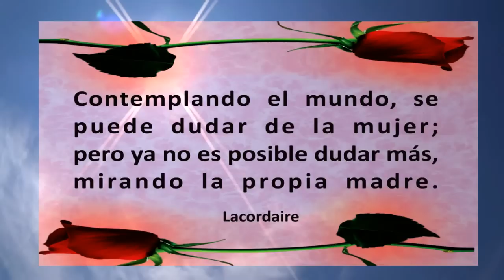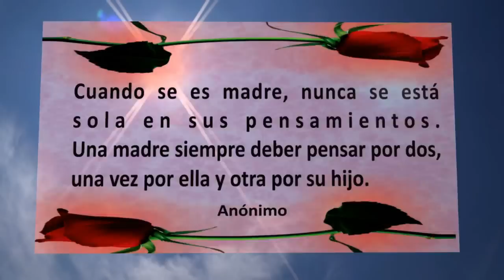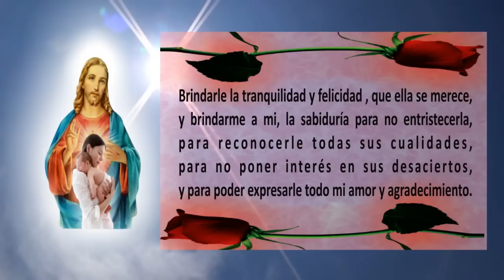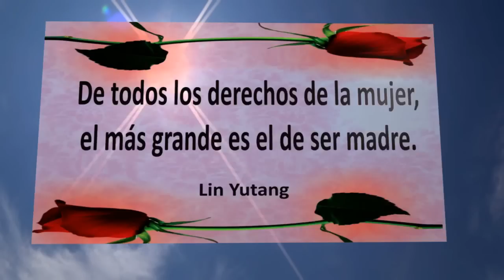ORACIÓN para el DÍA de las MADRES | Esoterismo Ayuda Espiritual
En este Vídeo muestro la Oración para el Día de las Madres, siempre hay que reconocer su gran labor, Felicidades a todas las Mamás.

Podrás encontrar más información en mis redes:
*Página web o blog: